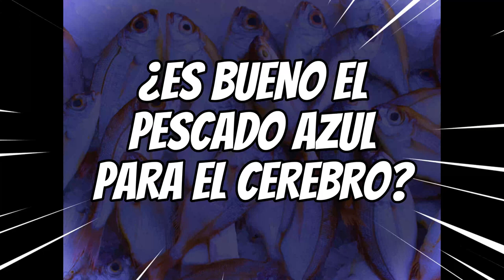Los beneficios del pescado azul en la salud cognitiva y cardiovascular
El pescado azul es una fuente de proteínas, omega-3 y vitaminas que benefician a nuestro organismo. Estos nutrientes ayudan a prevenir y combatir enfermedades cardiovasculares, reducir el colesterol y mejorar la memoria y el aprendizaje. Algunos ejemplos de pescado azul son el salmón, el atún, la sardina y el arenque. Se recomienda consumir al menos dos raciones de pescado azul por semana para aprovechar sus propiedades. PescadoAzul 🐟 Salud 💚 Cognitiva 🧠 Cardiovascular ❤️